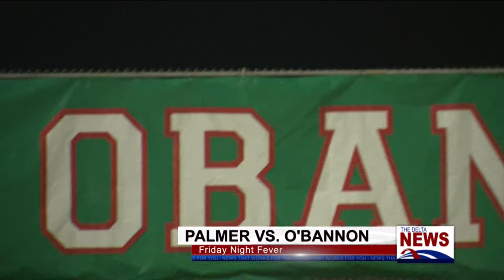FNF Week 6: Palmer 0 at O'Bannon 22